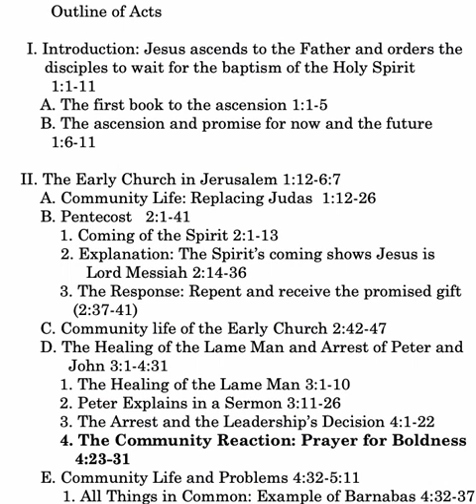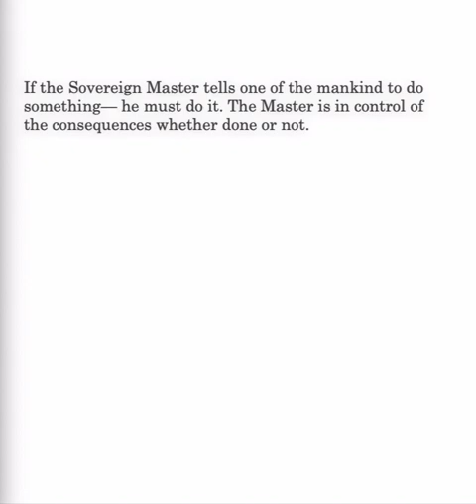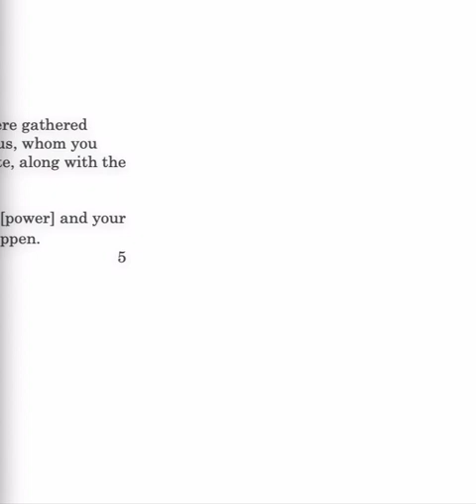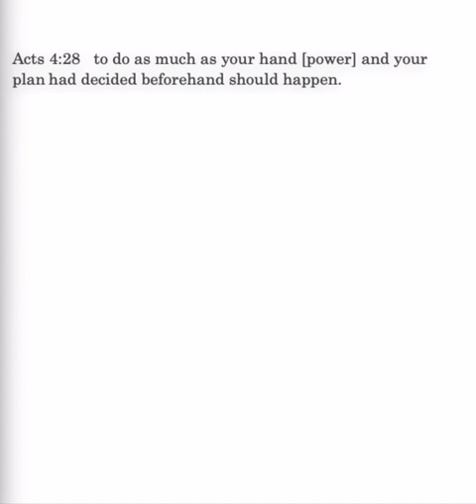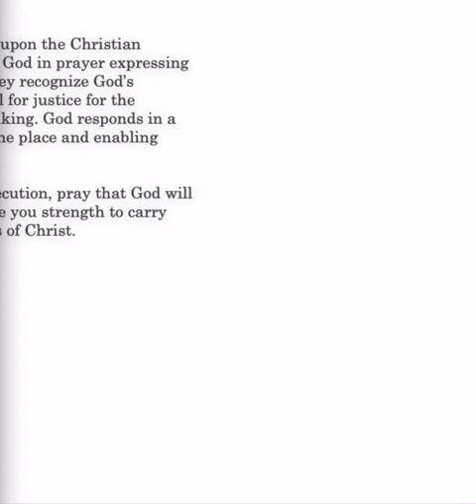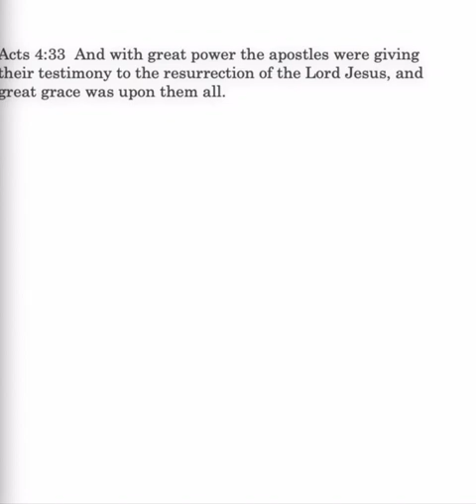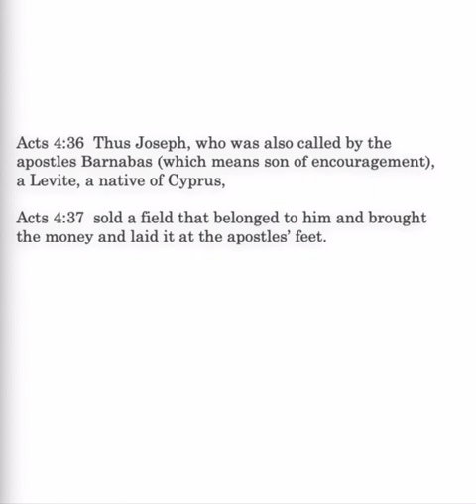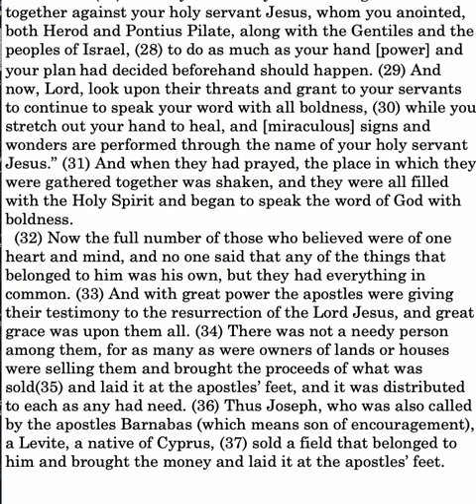Acts 4:23-37 Lesson 12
Acts 4:23-37: Community life: prayer for boldness; Gentiles rage; kings and rulers against the Lord's Anointed; fulfilled in Jesus; All in God's plan; God's response to their prayer; all things in common; Barnabas.